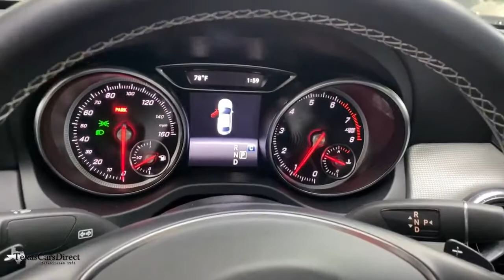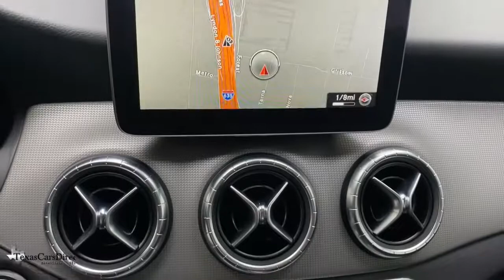2019 Mercedes-Benz CLA Dallas, Plano, Frisco, Fort Worth, Austin, TX 723282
Polar White Used 2019 Mercedes-Benz CLA available in Dallas, Texas at Texas Cars Direct. Servicing the Plano, Frisco, Fort Worth, Austin, TX area.
2019 Mercedes-Benz CLA CLA 250 - Stock#: 723282 - VIN#: WDDSJ4GB0KN723282